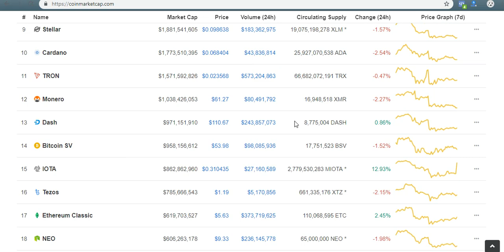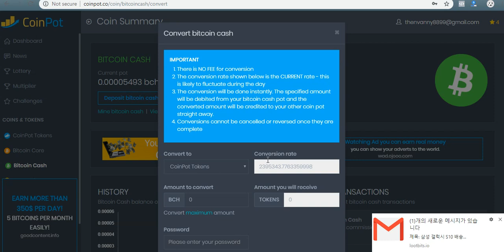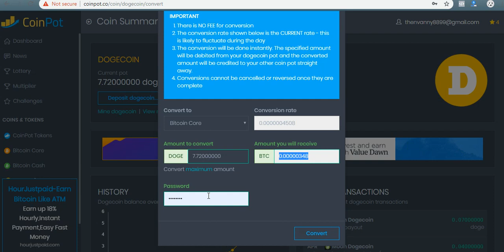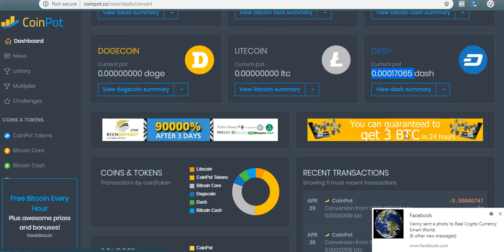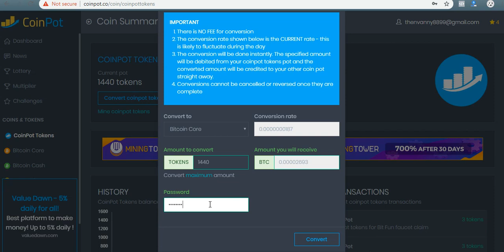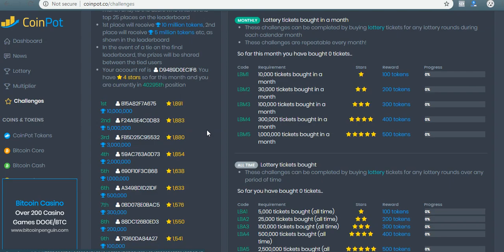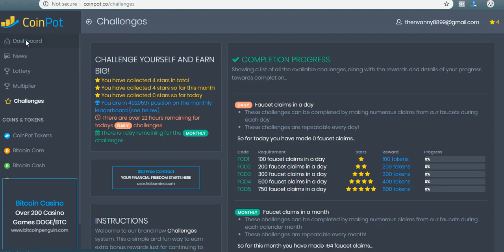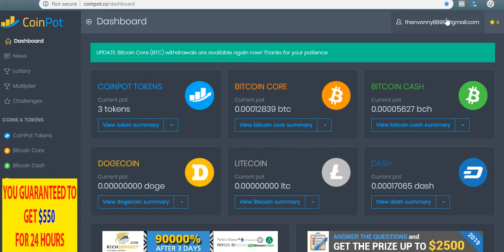Coinpot Convert easy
this Claim

I mined cryptocurrency full-time for over a year, this is a story of my journey navigating mining cryptocurrency such as Bitcoin, Ethereum, Zcash and many more cryptocurrencies!

I start the timeline at the beginning of 2018 and break this video up into 4 quarters (aligning with the 4 quarters of the year) and then at the end I express my thoughts on the future of cryptocurrency and especially crypto mining with a big focus on is GPU mining ever going to be profitable again?

Here are some timestamps to help you navigate this full-length VoskCoin cryptocurrency video!

00:00 Intro to the Full-Time Miner VoskCoin Video
00:17 New VoskCoin logo / VoskCoin Rebrand
00:23 A brief recap on mining crypto over the last year
00:58 Three questions + comment your BTC addy!
01:15 Tails Vosk Health Update
02:27 I took a day off from crypto & made a car video!
02:41 Outlining the video - 4 quarters + mining outlook
02:57 Q1 + Bitcoin ATH + Mining Farm earned $500 a day
03:58 Zclassic / Bitcoin Private fork + their scam premine
04:48 Best way to operate a mining farm (profitability)
05:17 Q2 - GPU Mining Outlook is bad, profits dropping, downsize mining farm
07:51 Reduce cryptocurrency investment / risk + bias
09:34 Crypto prices down, mining profits down, mining difficulty high + worsened by Antminer Z9 Mini and Antminer E3
10:52 VoskCoin Mining Farm only earns 1 burrito a day
11:42 Electric rate increases 40% and drops BTC mining profits
12:40 Can no longer afford guacamole due to mining profits
12:48 Q4 Obelisk SC1 earns $50 a day, Siacoin forks off A3 + S11
13:36 Miss Vosk Bitmain Antminer Z9 Mini, ASIC miners have a short lifespan
14:12 Entered full speculative mining phase / mindset w/ GPU Mining
14:52 GPU mining cannot compete directly w/ ASIC mining
15:20 FPGA mining not recommended, it's centralized and classified
15:57 GPU mining is more decentralized due to HW / Gamers
16:20 Bitcoin BTC price decreases into $3000's - buy mining hardware or crypto coins
16:50 Spondoolies SPx36 makes $20 a day previously $50 a day
17:09 Mining infrastructure + how to be profitable w/ mining business -- business owner vs visionary mentality
17:40 Is it best to buy cryptocurrency/Bitcoin directly or cryptocurrency/Bitcoin mining hardware
19:38 Positive outlook on cryptocurrency and crypto mining
20:50 GPU mining outlook is positive especially w/ new GPU mineable cryptocurrencies like BEAM, Grincoin, and Ethereum moving to ProgPoW
23:12 I'll be hodling you featuring Tails Vosk

【Synopsis】
In 1885, the French army attacked the Liangshan Mountains in Vietnam, stationed in the Qing army without retreating, and the Qing government's dominance was threatened. Cixi convened the ministers to discuss who sent the commander, and finally opened the retired veteran Feng Zicai (Liu Peiqi) However, at that time, the Guangxi military and civilians had been scared by the brutal methods of the French army, and there was a serious fear of war. In order to motivate the military and civilians, Feng Zicai succeeded in ambushing the North African mercenaries in Longlin Town, swearing black captains Clark, and fighting in public against them, smashing enemies and invigorating the army.
Feng Zicai personally surveyed the terrain, built the front shackles, led the ambush of Nigry's cannonball carrier, and unexpectedly fell into the trap of Negri, causing heavy losses. Yinan was also slain by the French army. Fortunately, the Vietnamese woman stationed in the French army secretly let go of her and gave her guidance to find the road of the black flag general Liu Yongfu. Nigery, who was provoked, did not wait for the arrival of artillery shells and reinforcements. He launched a full-scale attack on the front and front. Feng Zicai took the lead in killing the enemy. The whole army was excited and violently attacked, and a fierce white-knife fight with the French army...

Director: Peak Screenwriter: Xing Yuanping / Chen Wengui Starring: Liu Peiqi / Cao Yunjin / Luo Wei / Li Zixiong Type: Action / History / War Production Country / Region: Mainland Chinese Language: Chinese Mandarin / French Release Date: 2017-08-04 (Mainland China) )
Length: 112 minutes AKA: The War of Loong